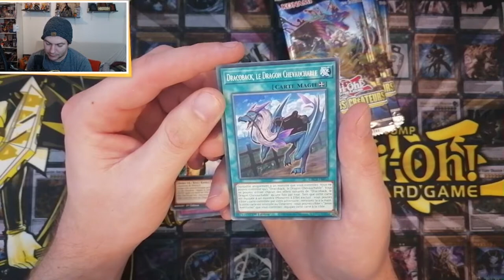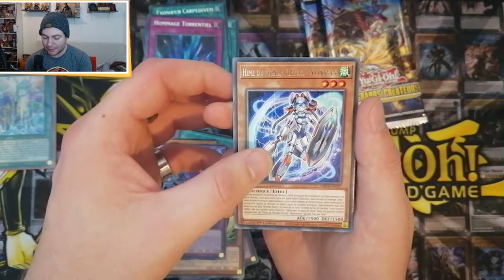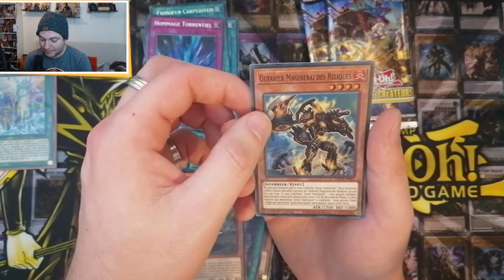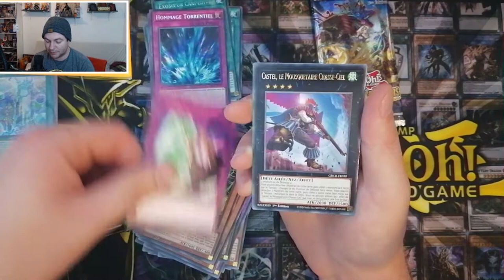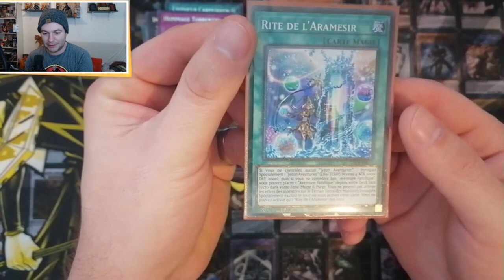OUVERTURE - LES GRANDS CRÉATEURS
Les ouvertures se font maintenant en live et sortent ensuite en vidéo donc hésites pas à me suivre pour qu'on vive ça ensemble ! :D